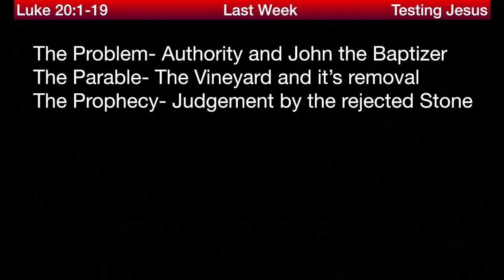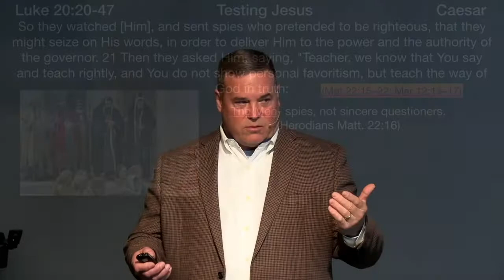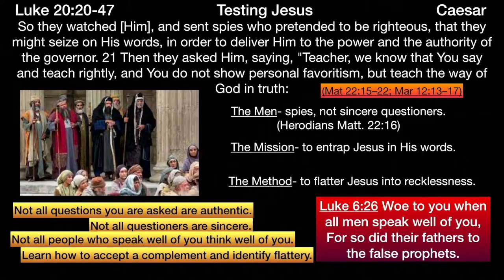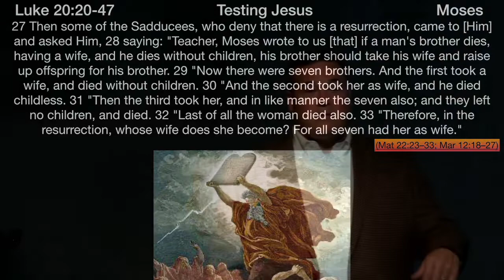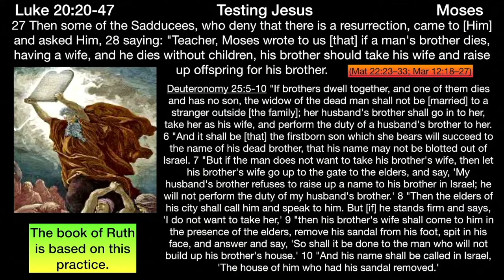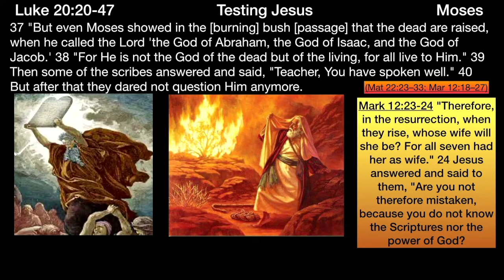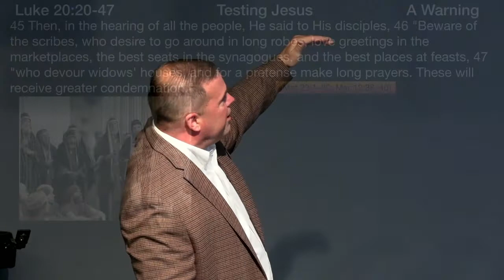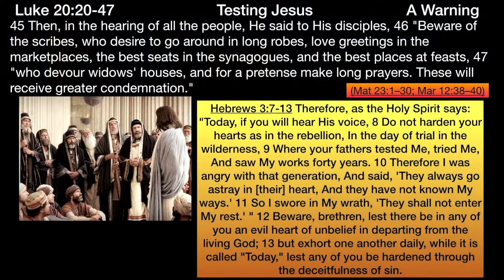** Luke 20:20-47 - Examining The Lamb 2 ** | Grace Bible Fellowship Monmouth County | Sermons